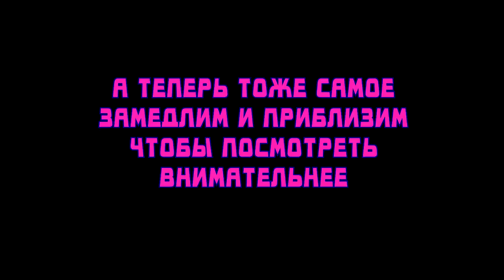Пост ДПС. Когда мало дают.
Ставропольский край, Павловский пост (выезд в Прохладный).
Текстовое сопровождение вымышленное, несёт сугубо юмористический характер.